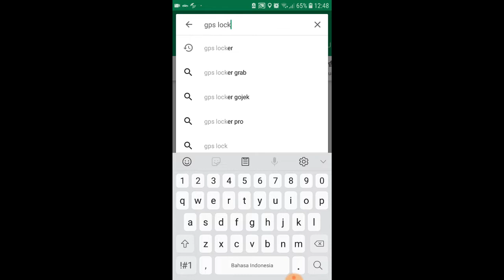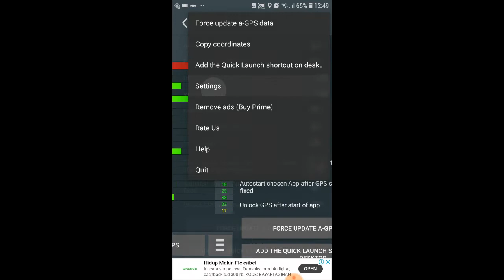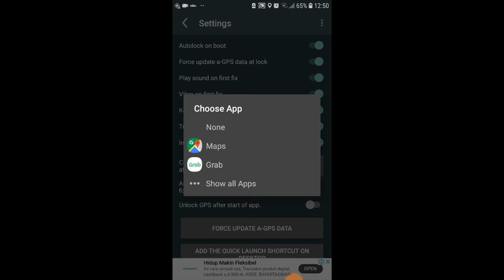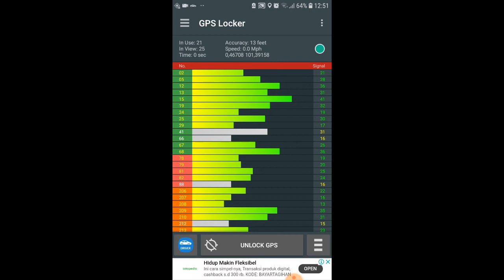TIPS AGAR DRIVER Gocar, Grab car, gojek dan grabbike LEBIH MUDAH MENDAPATKAN ORDERAN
Terimakasih